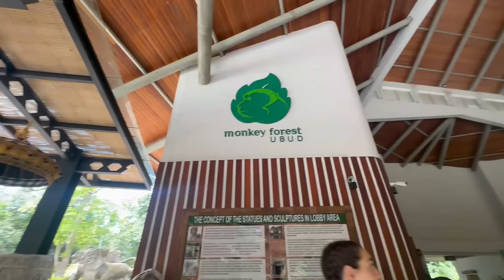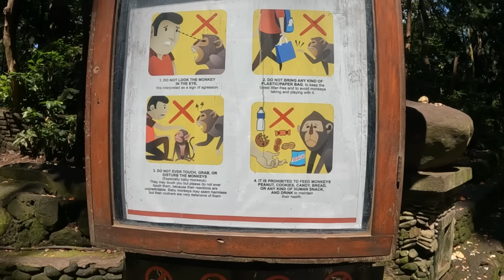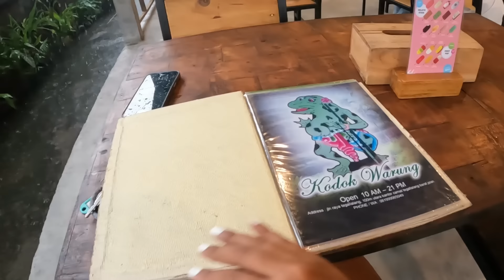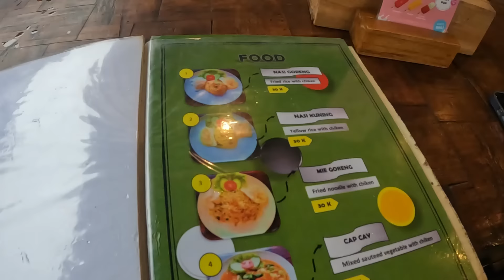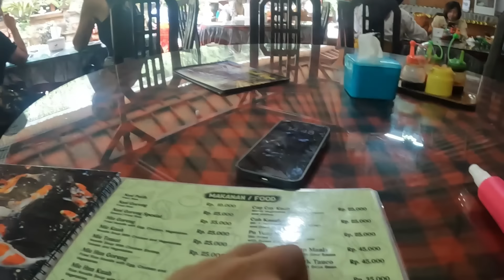Is Bali worth a visit? 🇮🇩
For me it was a dream to visit Bali and I have achieved it ❤️. I am getting to know a paradise in Indonesia and although you only think that everything is beautiful in this video I am going to show you much more, how easy and economical it is to visit many places, eat and stay in this country has left me surprised and I can see why many people want to live there and who wants to leave a place where you have everything? I leave you with my experiences so that you can get to know a little bit of Bali and Ubud, I hope you like it.

Para mi era un sueño visitar Bali y lo he conseguido ❤️. Estoy conociendo un paraíso en Indonesia y aunque solo pienses que todo es bonito en este vídeo te voy a enseñar mucho más, lo fácil y económico que es visitar muchos lugares, comer y alojarse en este país me ha dejado sorprendida y puedo ver porque mucha gente quiere vivir allí y es que ¿quién quiere irse de un lugar donde lo tienes todo? Te dejo mis experiencias para que conozcas un poquito de Bali concretamente de Ubud, espero que te guste.